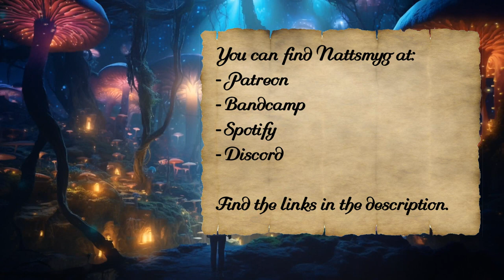Nattsmyg - The Mushroom Cavern (Fantasy Music)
Or help me make more music by buying me a cup of coffee :)

Thanks so much for listening, and have a nice day!